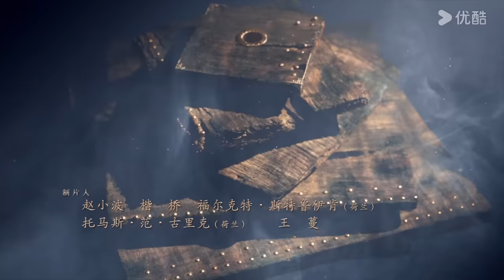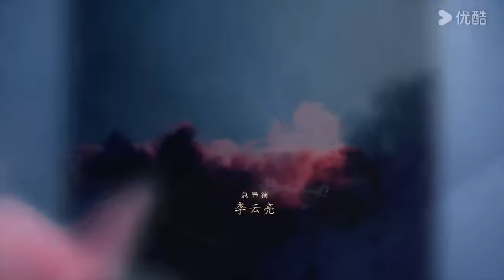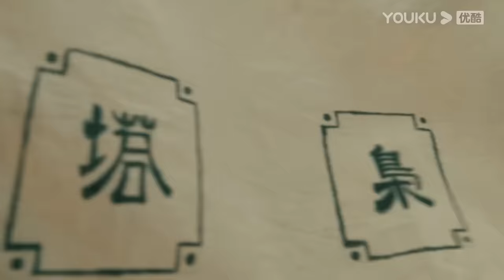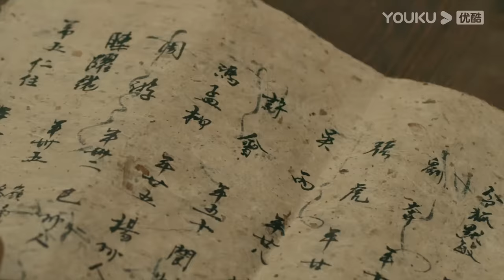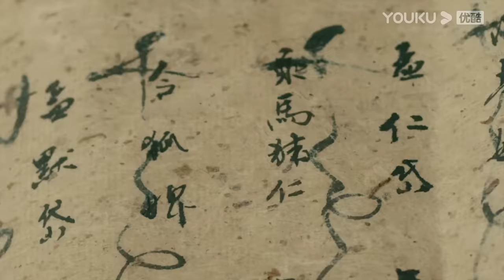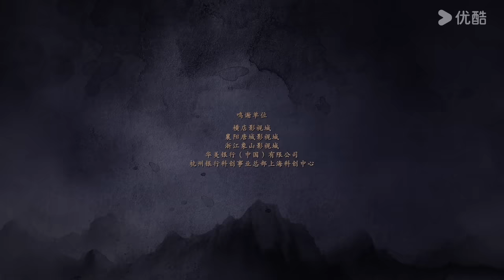MULTISUB【大唐狄公案 Judge Dee's Mystery】EP01 | 庙堂波云诡谲，狄仁杰破盛唐九大诡案！| 周一围/王丽坤/钟楚曦/张嘉益/张若昀 | 悬疑 剧情 | 优酷 YOUKU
★APP会员更新时间：首更4集，2月6日至2月15日每天更新2集（除夕、初一停更），2月19日起周一至周四每天更新2集，2月26日起每天更新1集。
★集数：32集

00:00 The International Website youku.tv is now available!
02:00 Download YOUKU International APP to get early access to the full show